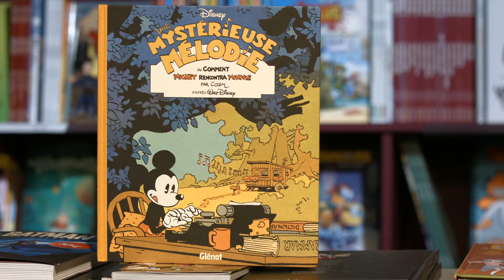Les Coups de Coeur avec Caro (Avril 2016).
Au programme de cette nouvelle séquence "Coups de Cœur" :
-"Descender" chez Urban Comics par Jeff Lemire et Dustin Nguyen.
-"Tebori - 手彫り" chez Dargaud par Marcial Toledano et José Robledo.
- "Une mystérieuse mélodie" chez Éditions Glénat BD par Cosey (Bernard Cosendai).